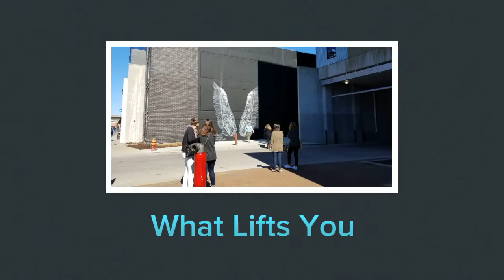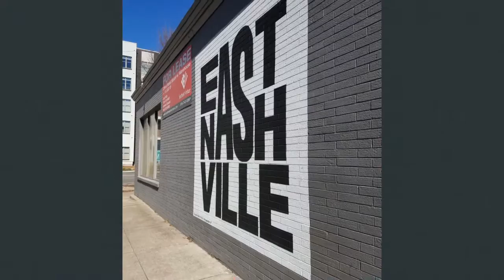Wall Art Nashville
Nashville, TN has a new set of creatives painting the city. Explore some of the murals that decorate the walls of Nashville.